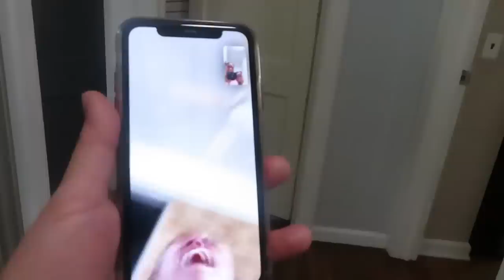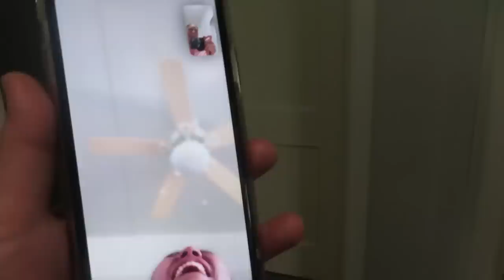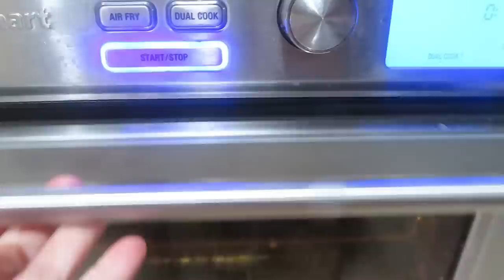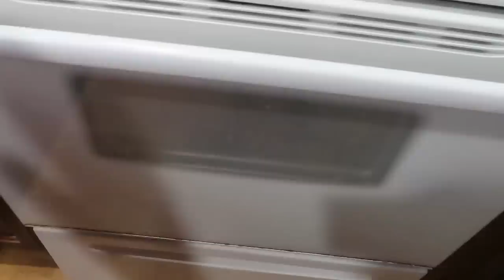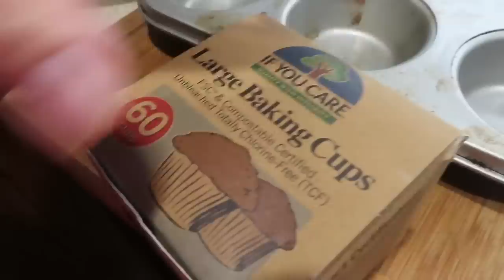BUHAY AMERIKA: NAPA TING TING TANG SI MADER: NAPAIYAK NAMAN SI KAPATID KAY MADER! FIL-AM FAMILY VLOG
It`s FREE and you can vote Once a day
There`s a choice for Free Daily vote
Voting ends March 2023.

Fil-am Living Simply in America
211 W Lincoln Ave
Chandler, In 47610

Please support my husband`s YT Channel:
Deddy Mike's Life & Hobbies